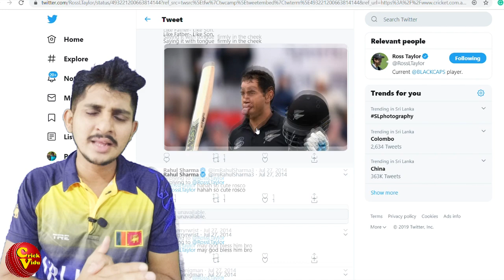ටේලර්ගේ දිව දැමීමේ රහස් සහ වෝනර්ගේ ටොයෝටා පිම්ම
නසාර් හුසේන් මාධ්‍යවේදීන්ට අසැබි වදනින් බැනපු හේතුව